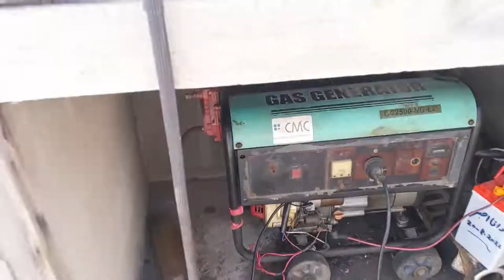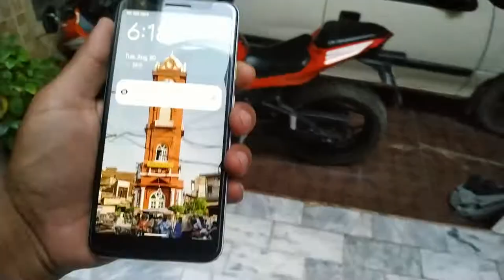New Ghar Ky Liay Mithai Bhi Aa Gai